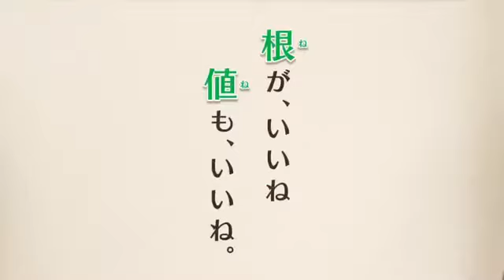りっかすまいるですからＣＭ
TVCM「りっかすまいるですから」のフレーズでお馴染み!住宅購入は「りっかすまいる」に任せてみませんか？
お電話いただければ直ちに駆けつけますっ！
少しでも気になる点がありましたら！こちらにご連絡下さい♪